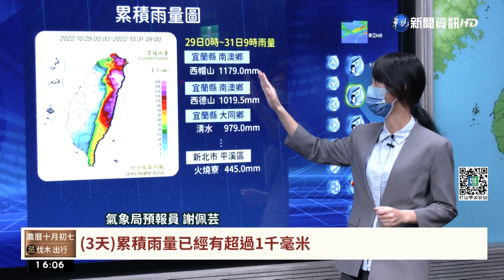"奈格"挾雨狂炸 11縣市豪雨特報 宜蘭紫爆｜華視台語新聞 2022.10.31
今(31)日出門上班上課是不是覺得滿煩的，很多地方都下起大雨，受到奈格颱風外圍環流和東北季風產生的共伴效應影響，今明2天雨勢最大，北台灣和宜蘭要防豪雨，甚至豪雨以上降雨出現，預計周三東北季風減弱，風雨會稍微緩和，周四高溫回升2到3度，但到了周五又有東北季風報到，北部東半部容易降雨，中南部山區也有零星雨，低溫下降2到3度，北部、東北部想看到太陽露臉，恐怕要等到下周才會比較有機會。